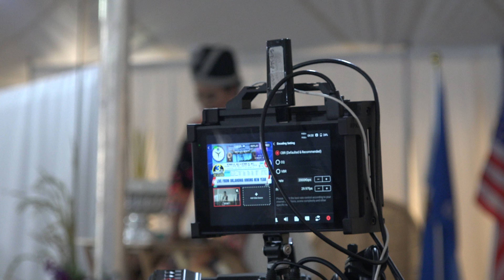Oklahoma Hmong New Year 2022-2023.